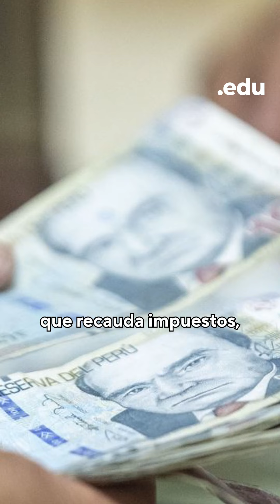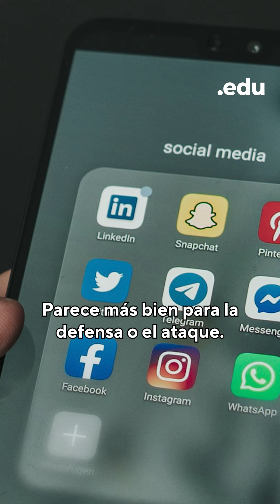"El Perú es un salón donde no se reconoce la autoridad del profesor."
¿Podemos hablar de un “nosotros” que incluya a todos los peruanos? Alex Huerta-Mercado, profesor del Departamento Académico de Humanidades y especialista en cultura peruana, nos cuenta sus reflexiones y puntos de vista sobre el concepto de nación. Y tú, ¿qué opinas?

No te pierdas el video de Paula Távara, quien también comparte su análisis sobre el tema.